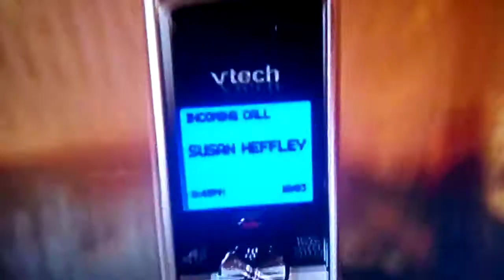Diary of a Wimpy Kid 2 (Rodrick Rules) Rodrick and Greg are on the phoneline to Mom at the same time